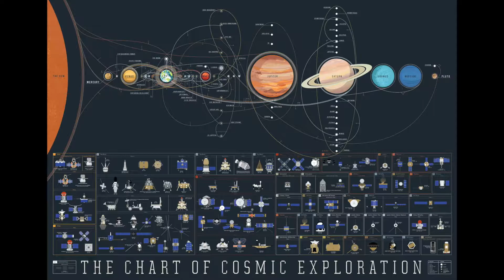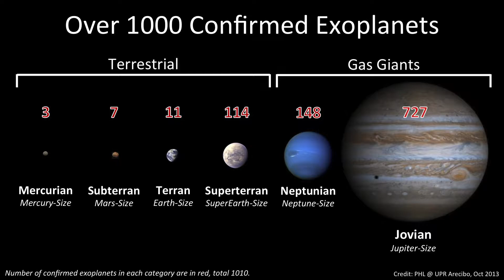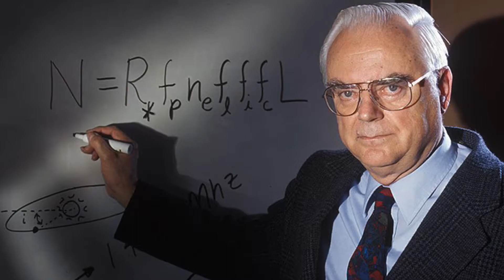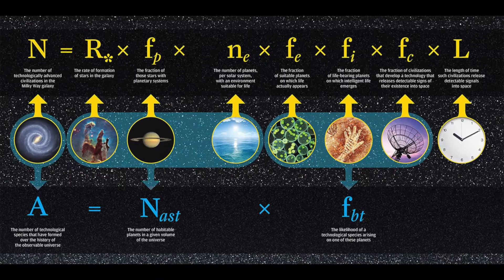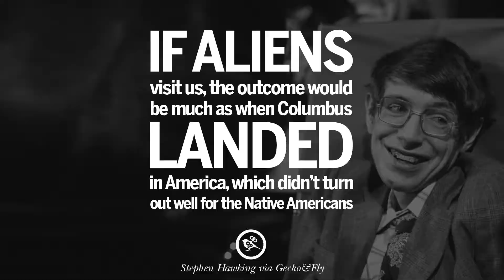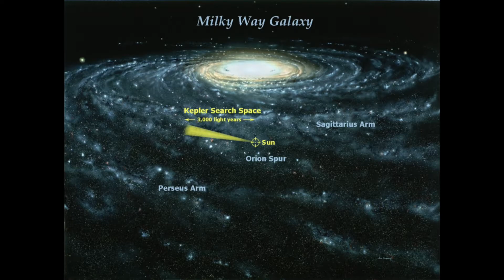Reasons Why We Haven't Made Contact With Aliens Yet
This is my third project for my Astronomy 101 class at SCAD! I hope it was informative :)
All sources can be found at the end of the video.
All images pulled from Google.